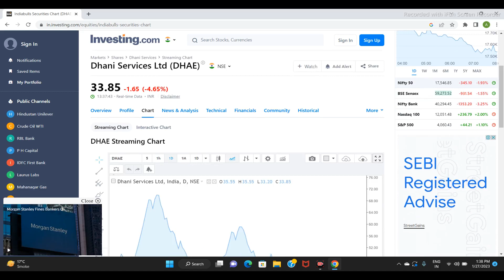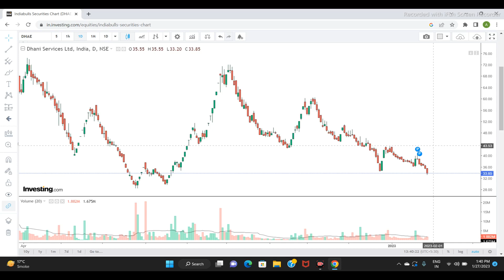Dhani service ltd share price | next target | latest news |stock analysis |dhani sensex #2023